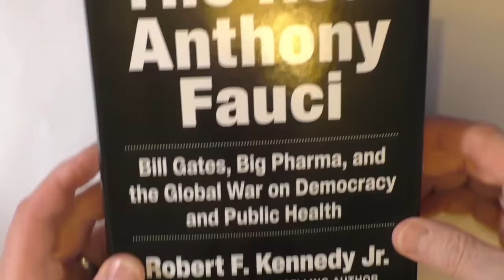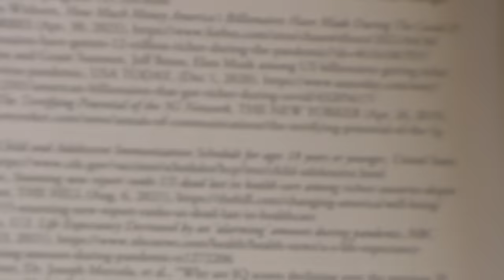Bill Gates, Big Pharma and the Global War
John has been reading 'The Real Anthony Fauci, Bill Gates, Big Pharma and the Global War on Democracy and Public Health by Fobert F. Kennedy Jr.